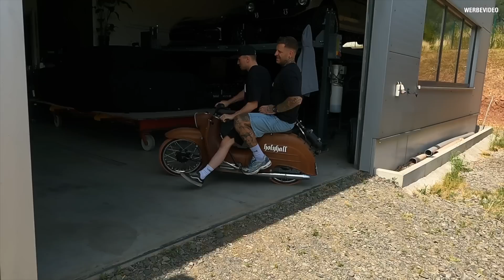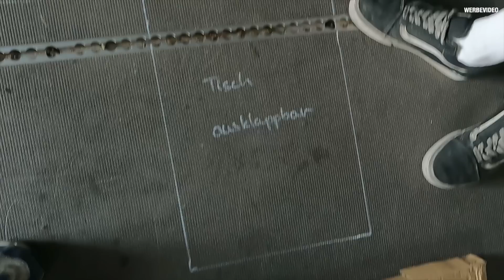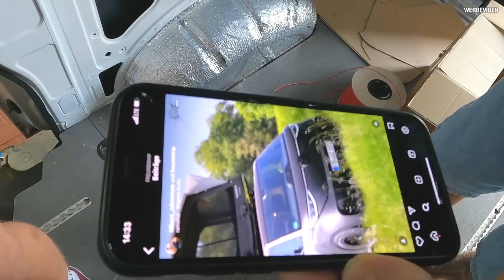Holy Hall | Update Ford Capri Zakspeed | Donuts und mehr...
Wir waren wieder einmal zu Gast bei den Jungs von Holy Hall.
Es war ein lustiger Tag und wir haben ein Update zum Ford Capri Zakspeed bekommen.

Artist Name: Liam Back
Song Name: Phenomenon (Instrumental)